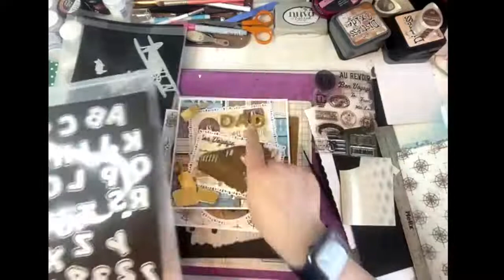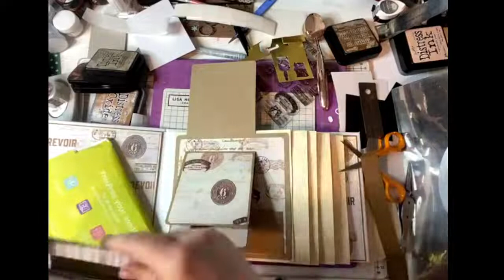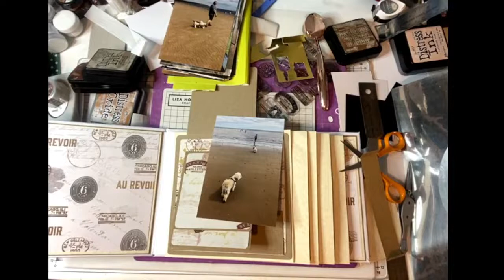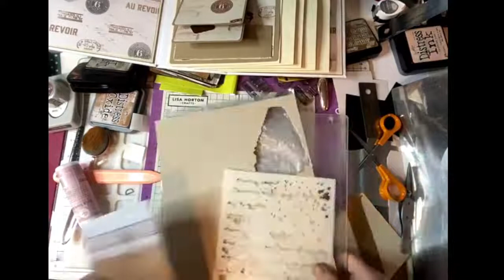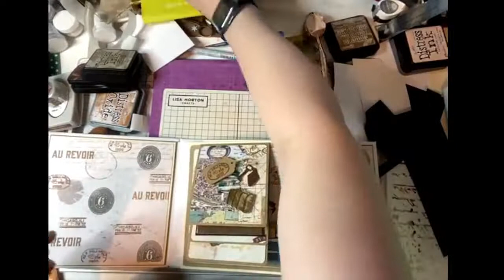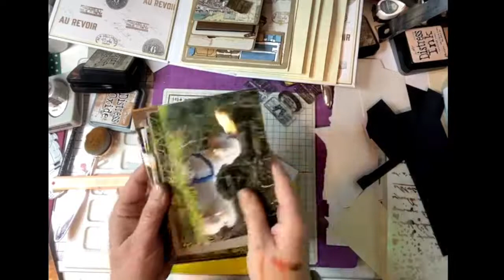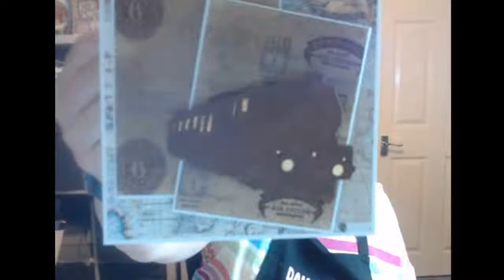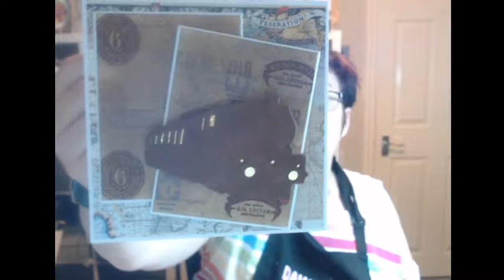dawn bibby products